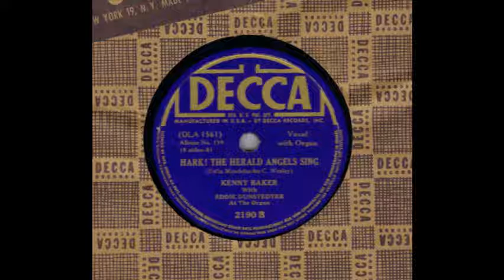Hark! The Hearld Angels Sing - Kenny Baker with Eddie Dunstedter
"Hark! The Hearld Angels Sing" (Felix Mendelssohn-C.Wesley) Preformed by Kenny Baker with Eddie Dunstedter at the Organ. Decca 2190